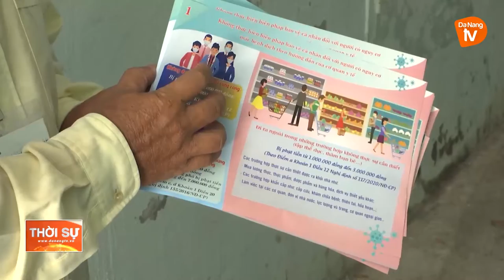ĐẢM BẢO PHÒNG, CHỐNG DỊCH TẠI KHU NHÀ TRỌ